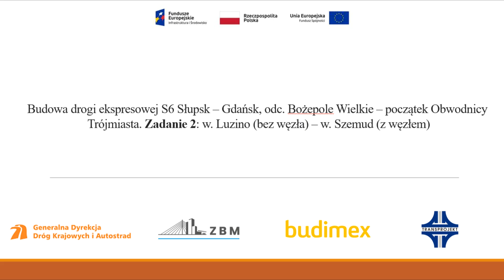S6 Zadanie 2 - Tydzień 31 - Wykonywanie nasypu km 2+530-2+735